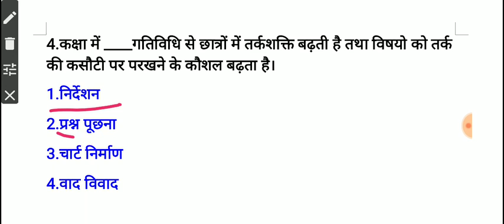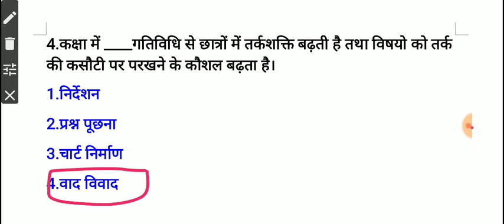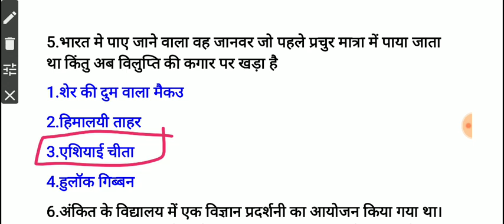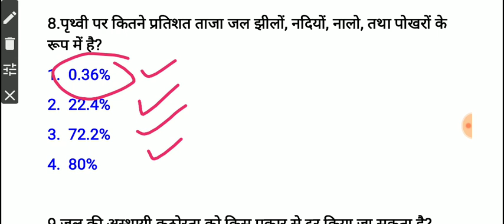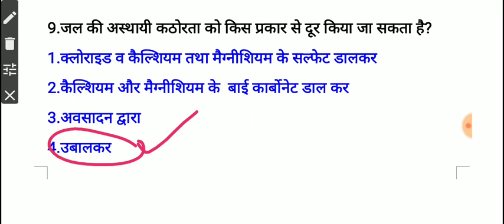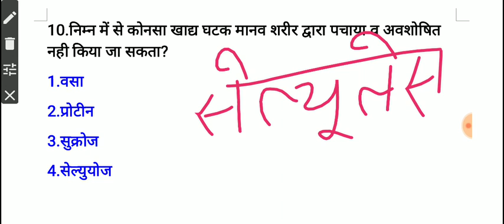Evs content selected questions (part-9)/ important for CTET TET by logic pathshala